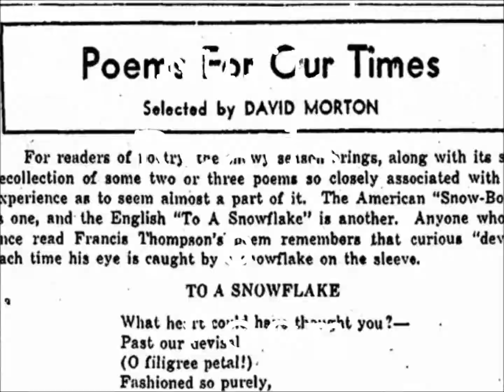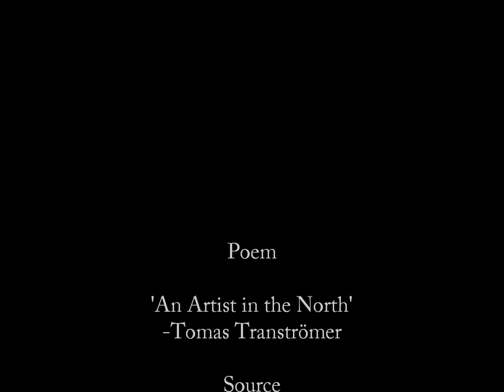An Artist in the North - Tomas Tranströmer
The year before I die I'll send out four hymns to track down God.